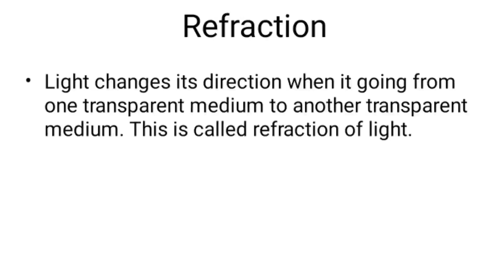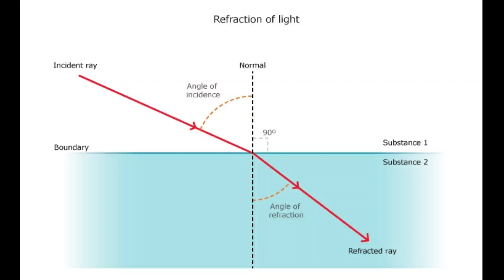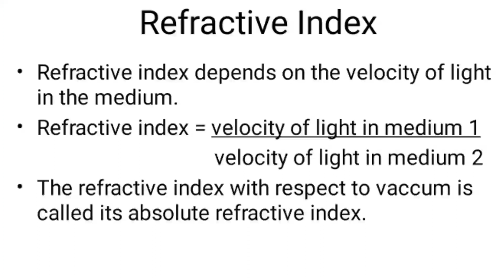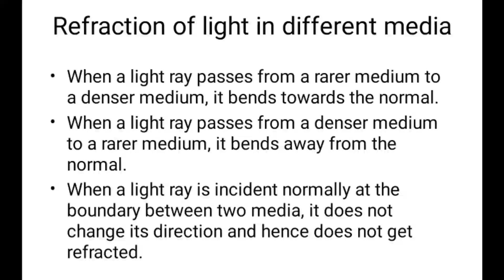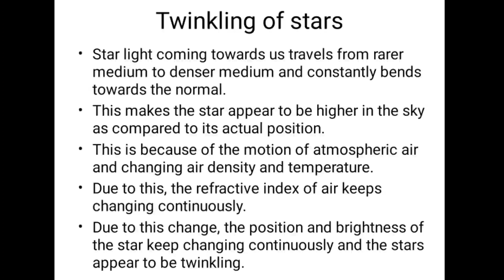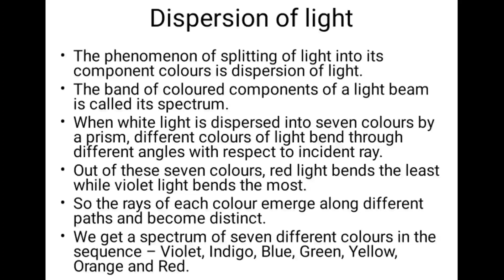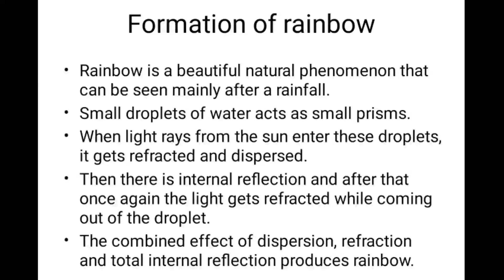Class 10 Science - 1 | Chapter-6 Refraction of light | Maharashtra State Board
This video is made to encourage students for studies during this lockdown period due to COVID-19. This video was prepared with all the possible resources.

Or
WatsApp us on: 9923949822